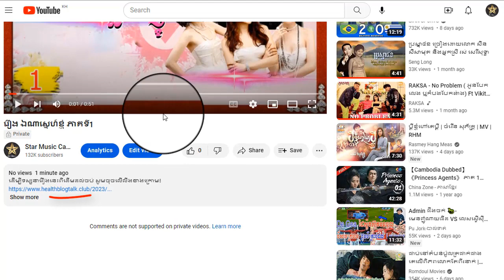រឿង ឯណាស្នេហាខ្ញុំ ភាគទី29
ដើម្បីទស្សនារឿងនេះពីដើមដល់ចប់ សូមចុចលើលីងខាងក្រោម៖

សូមអរគុណ